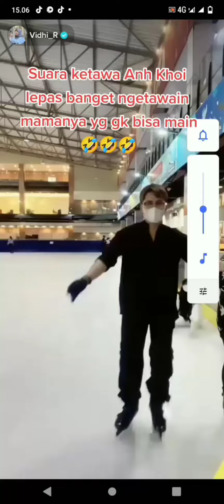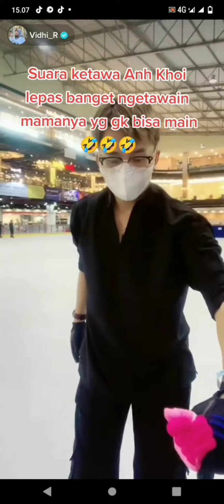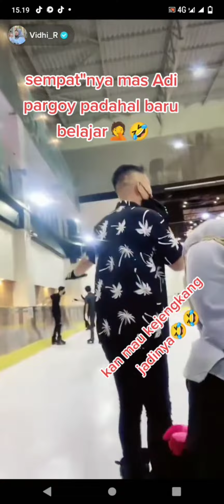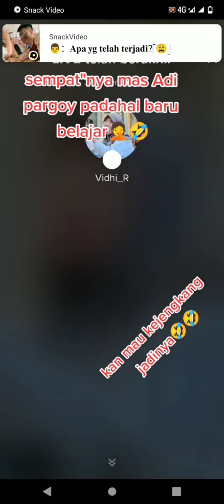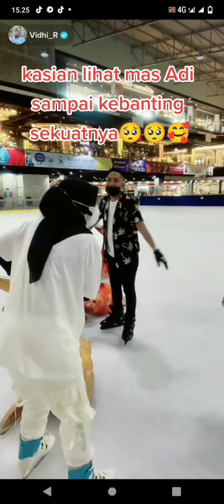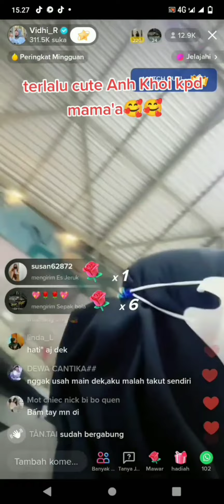"Keluarga Family🥰 Bayi Bajang, Mamah Vi, Una dan Mas Adi